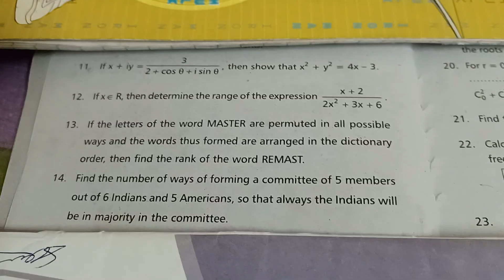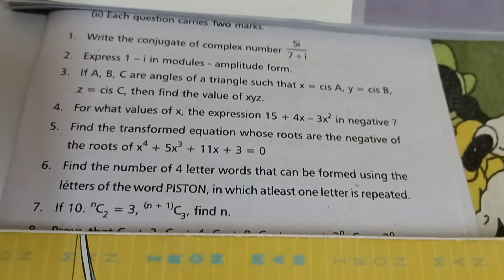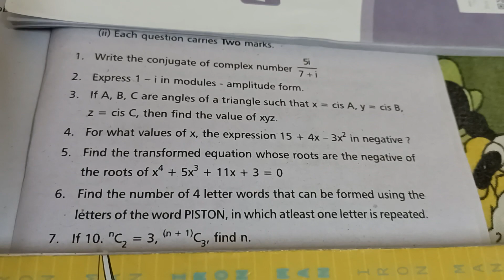Ap Half yearly inter 2A strategy howtoget75/75#easily score full marks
inter2a  7marks
how to get full marks in 2a